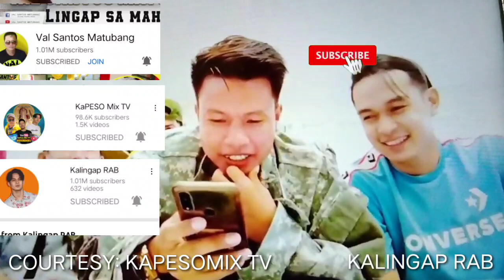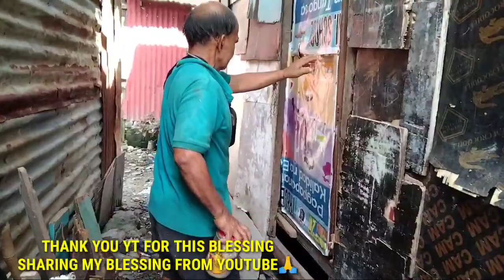CHARITY VLOG 2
Mapagpalang Araw po sa ting lahat. Ang Vlog po na ito ay patungkol sa pagshare konng aking first blessing dito sa aking yt channel. Masarap palang magbahagi Ng  blessing maliit man ito o malaki,masarap sa pakiramdam na may mga taong nakangiti Ang mga labi. Hinihingi po ako gn suporta sa inyo sa pamamagutan Ng PANOOD Ng aking video at Hindi pag skip Ng ads po. Pasubscribe nadin po kung Hindi pa po ikaw nkasubscribe. MARAMIGN Salamat po. Godbless.
Sa susunod po Ang next charity natin. Hahanapin ko muna Ang Bahay nung matanda na nangongolekta Ng basura sa amin. Thank you and Godbless po.👌
ITO NA PO YUNG NANGONGOLEKTA NG BASURA SA AMIN. HINDI PALA SYA NABIBIGYAN PARATI,MINSAN NGA DAW PO AY UTANG ANG BAYAD SA BAWAT SAKONG NAKOKOLEKTA NYA.

charity vlogger,
charity bloggers,
charity blog,
charity bloggers in the philippines,
charity vloggers in the philippines,
daddy tisoy charity vlog,
charity upma vlogs,
mkmc charity vlog,
pobreng tatay charity vlog,
lablab charity vlog,
chris charity vlog,
let's charity vlog,
kandos charity vlog,
charity gala vlog,
are jane charity vlog,
team lisa charity vlog,
charity marano vlog,
charity match vlog,
charity v. nielsen vlog,
charity rab vlog,
charity vlogs,
yog lopez charity vlogs,
charity shop vlog,
mo vlogs charity match,
charity upma vlogs tiktok,
charity upma vlogs shorts,
charity shop vlog uk,
charity anupama vlog